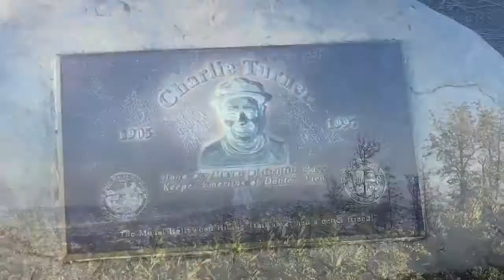Griffith Observatory to Mt. Hollywood - Griffith Park/Los Angeles, CA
Griffith Observatory and Mt. Hollywood are, perhaps, two of the most popular hikes in the heart of Los Angeles. Besides tourists, trails to/from Griffith Observatory is no doubt LA locals favorite hiking/workout spot. There are many trails you can choose from and interconnecting one another within Griffith Park which is the world's largest wildland within the boundaries of a major city. Trekking up to Mt. Hollywood from the observatory is fun and one of the popular routes in Griffith. and views on the way to and from the top are fantastic. Enjoy sweeping views of the greater LA in all directions from the top of Mt. Hollywood. Also, breathtaking city lights seen from the observatory at night. amazing!